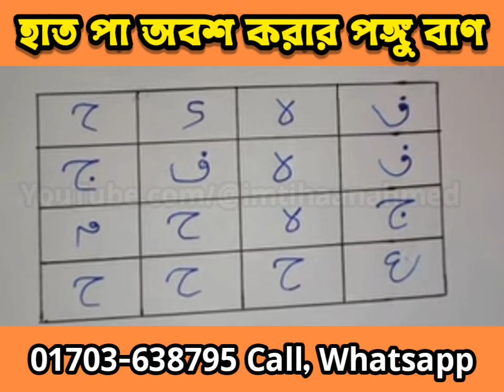৩মাসের জন্য শত্রুর হাত পায়ে বিষ চালান করে অবশ করে দেয়ার নকশা!!!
৩মাসের জন্য শত্রুর হাত পায়ে বিষ চালান করে অবশ করে দেয়ার নকশা!!! ৩মাসের জন্য শত্রুর হাত পায়ে বিষ চালান করে অবশ করে দেয়ার নকশা!!! ৩মাসের জন্য শত্রুর হাত পায়ে বিষ চালান করে অবশ করে দেয়ার নকশা!!! ৩মাসের জন্য শত্রুর হাত পায়ে বিষ চালান করে অবশ করে দেয়ার নকশা!!!